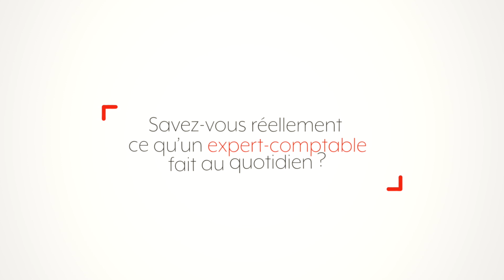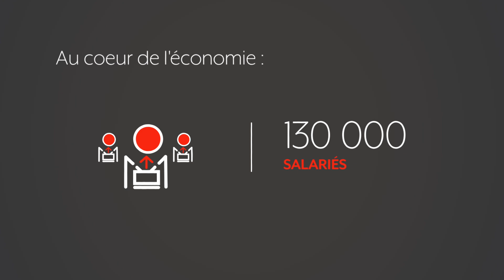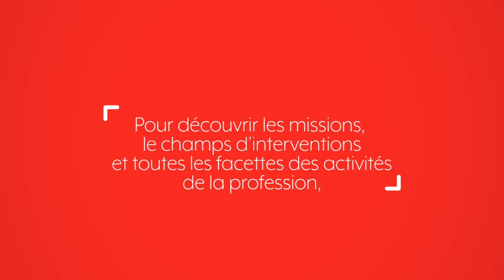Savez vous ce que fait un expert comptable au quotidien ?